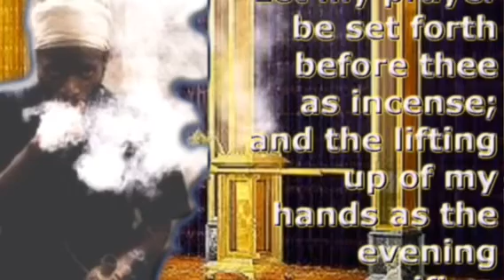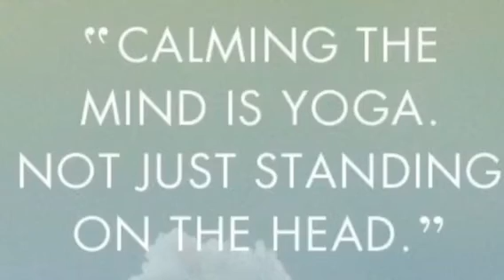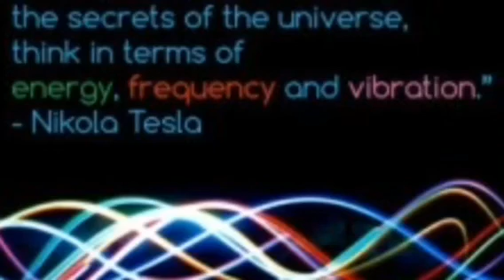RASTAFARI YOGA :WORD +SOUND=POWER | MEZMUR DAWIT CHANT MEDITATIONS | JAN - 4 | PSALM 36